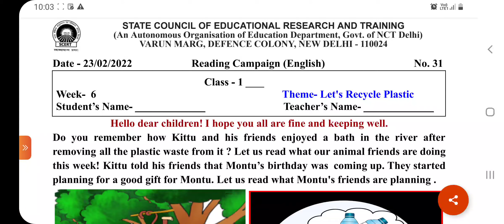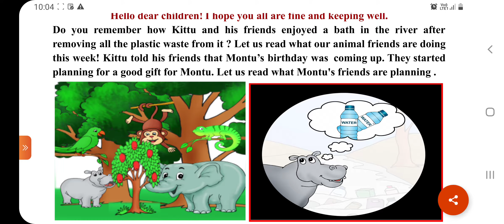SCERT Worksheet no.31/Reading Camping English/Week-6/Date-23.2.22/Theme-Lets Recycle Plastic/Class-1